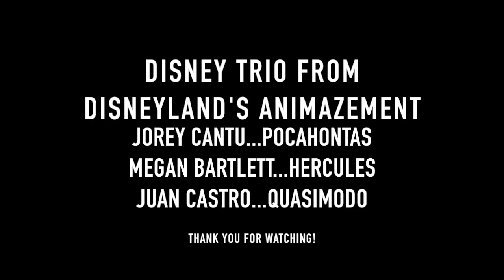Disney Trio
Quarantine has got us feeling a little nostalgic these days...

Jorey Cantu
Megan Bartlett
Juan Castro

"Disney Trio" (Just Around the Riverbend/Go the Distance/Out There) from Animazement